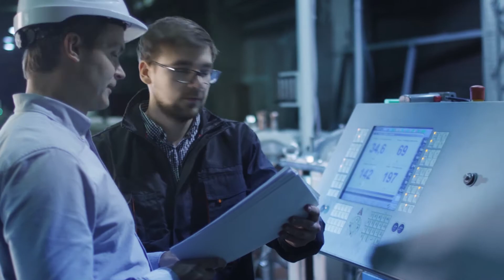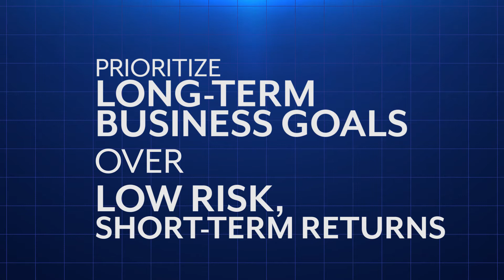INDUSTRY 4.0: ROBOTICS & AUTOMATION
Automation makes humans’ jobs easier by using machines, robots and control systems to automate tasks. Providing benefits to quality, employee engagement and cost savings, these powerful innovations are becoming essential for manufacturers to adopt as they seek to build “smart” factories.

Bring your facility one step closer to the factory of tomorrow with the help of robotics and automation. To learn more about the benefits these innovations can provide, contact the Michigan Manufacturing Technology Center